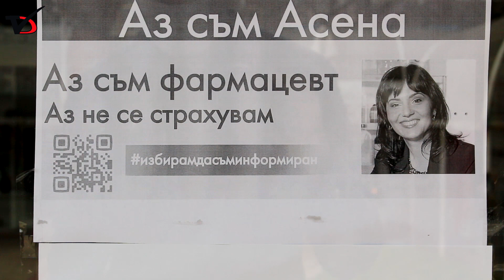Подкрепата за проф Стоименова в Добрич продължава